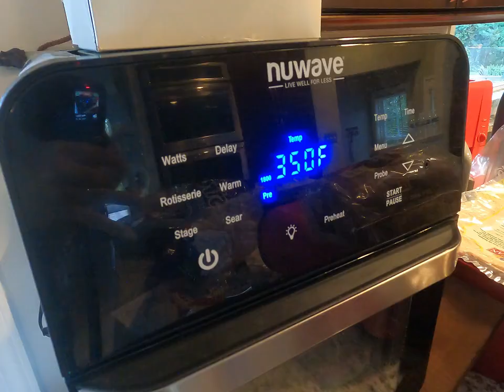Fall Warm treat baked apples recipe vlog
fall treat, pumkin and nutmeg warm baked apples.